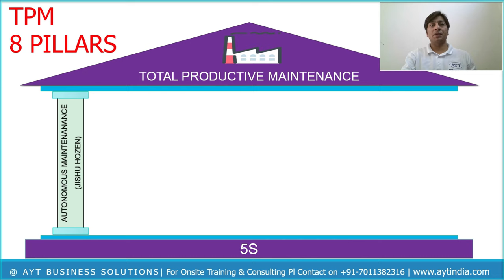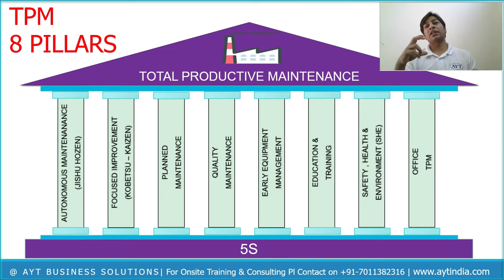TPM 8 PILLARS | AYT India | Total Productive Maintenance | 8 TPM PILLARS in Hindi (हिंदी में )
TPM 8 PILLARS | टीपीएम के 8 स्तंभ | 8 PILLARS of TPM (Total Productive Maintenance) | TPM PILLARS in Hindi
AYT India

इस वीडियो में इसके बारे में बताया गया है, टीपीएम के 8 स्तंभ के बारे , टीपीएम के 8 सतम्भ क्या है और उन्हें कैसे लागु किया जाये | आप सभी शंकाओं को दूर करने के लिए पूरा वीडियो देखें

In this video it has been described about 8 Pillars of TPM, what are the 8 Pillars of TPM and how to implement 8 Pillars of TPM | To clear you all doubts pl watch the complete video

7 Quality Control Tools | 7 QC TOOLS | 7 Basic Quality Tools or Problem Solving Tools (हिंदी में)

What is TIMWOOD 7 Waste in Lean Manufacturing in Hindi (हिंदी में)| TOOL for COST REDUCTION by 50%

What is KAIZEN CONCEPT of LEAN: Continuous Improvement in Hindi (सीखे काइजन निरंतर सुधार हिंदी में)

Howto Install, Use AAROGYA SETU APP आरोग्य सेतु APP क्या है और इसे कैसे इस्तेमाल करे FIGHT CORONA

Key Skills:
• 5S, KAIZEN, 7 QC Tools, VA/NVA Activities, Root cause analysis, SMED, Safety Improvements, Visual Management, etc.